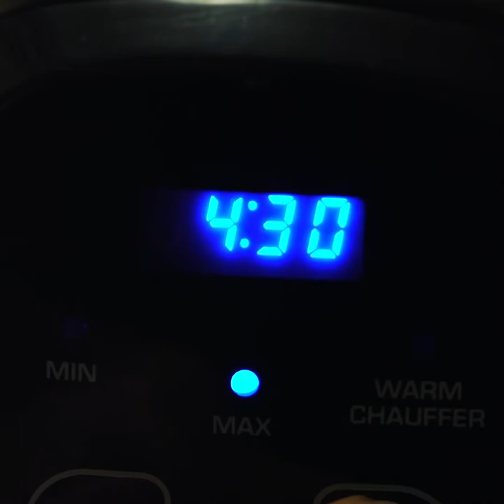Beer Braised Slow Cooker Short Ribs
Any recipe that involves a slow cooker is pretty much guaranteed to be amazing. If you haven't tried beer braised short ribs you are missing out!

These short ribs are coated in an amazing sauce that is going to create the most delicious and tender ribs you have ever had! It only takes about ten minutes to prep this meal so you can get it ready before you head off to work and then by the time you get home there will be fall-off-the-bone ribs ready to be devoured!